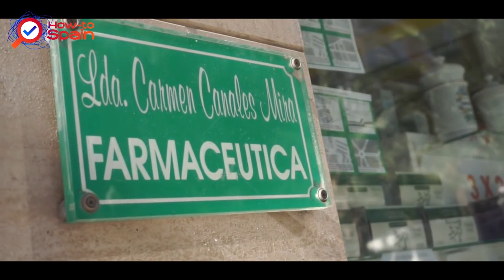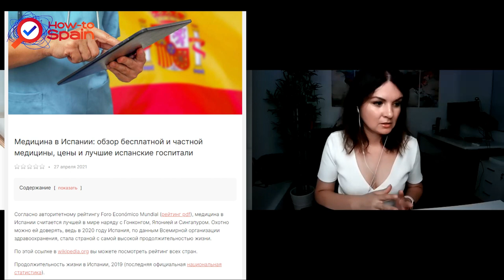АПТЕКИ В ИСПАНИИ. ОСОБЕННОСТИ И РАЗЛИЧИЯ С "НАШИМИ"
Поговорим про аптеки в Испании: в чем их особенности и чем они отличаются от "наших" аптек. Что думаете об аптеках в Испании? Поделитесь своим опытом и мыслями в комментариях:

00:38 – Все ли лекарства в Испании отпускаются по рецепту?
01:50 – Можно ли приобрести лекарство от давления без рецепта?
04:59 – Обязателен ли рецепт для покупки антибиотиков?
06:18 – Можно ли получить рецепт онлайн?
06:53 – Режим работы аптек
07:51 – Сервис для поиска аптек
09:39 – Что делать, если в аптеке не оказалось необходимого лекарства?
10:21 – Есть ли лекарства, для которых ведется строгий учет?
 11:36 – Об ибупрофене
12:57 – Бесплатные лекарства (скидки по государственной страховке)
15:37 – Возврат средств за медикаменты по частной страховке (Reembolso)
16:35 – Качество лекарств в Испании
17:41 – Активированный уголь
18:23 – Запрещенные в Испании лекарства (Корвалол)
20:09 – Договоренности между докторами и аптеками
23:46 – Обязательно ли использование солнцезащитных средств в Испании?

Медицина в Испании: частная и государственная - полный обзор в нашей статье